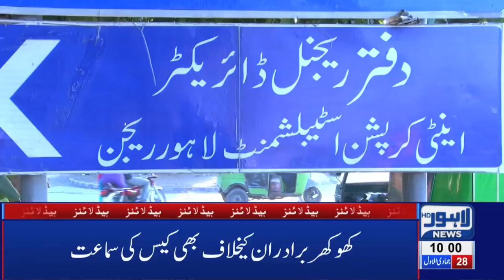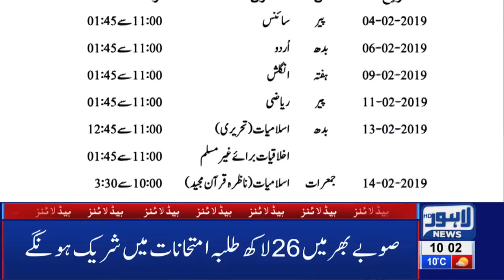10 AM Headlines Lahore News HD – 4th Feb 2019